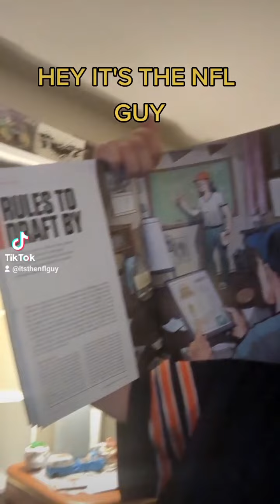Drafting Fantasy Football tips from Field Yates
Tips to go by when drafting.